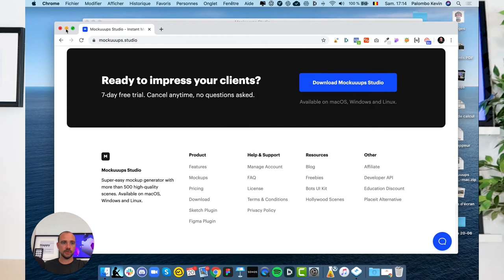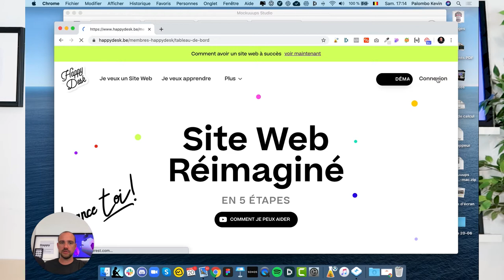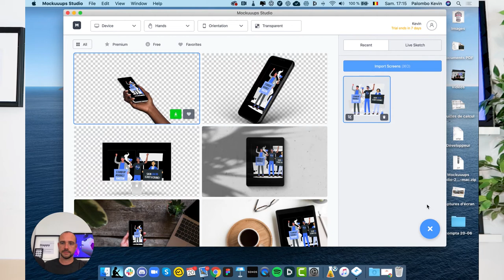Mockuuups Studio - Créer des Mockup FACILE et ultra RAPIDE 2020